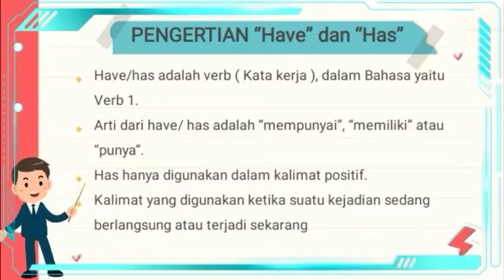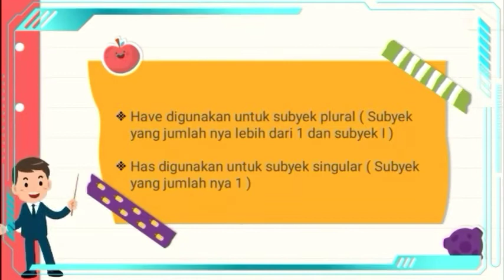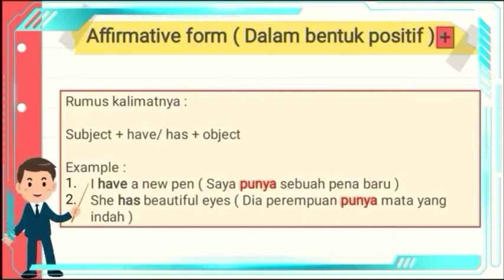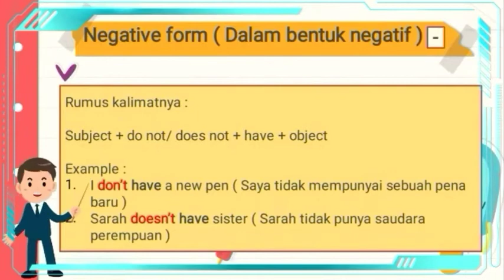English Course Lesson: Fourth Grade (Have and Has) by Mr. Toto